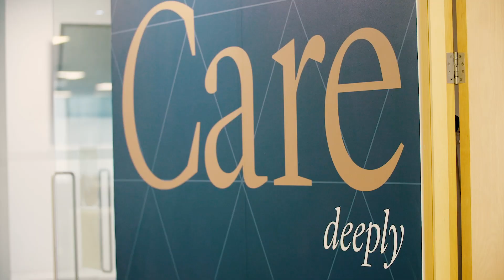Air Partner - Craig Gould - UK Freight Team Leader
Our global network and expertise ensure your goods can be delivered anywhere in the world via our freight service. At Air Partner, we can offer tailor-made solutions to fit your budgetary and timing requirements via aircraft charter, OBC, or Express Air Freight.